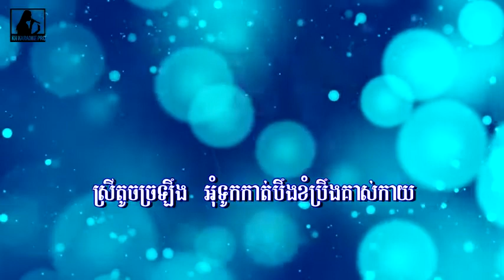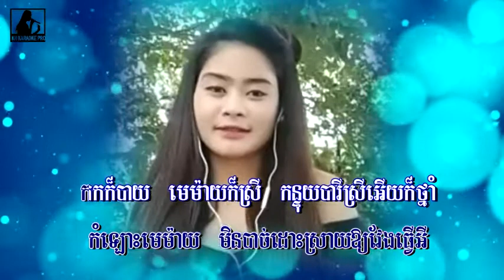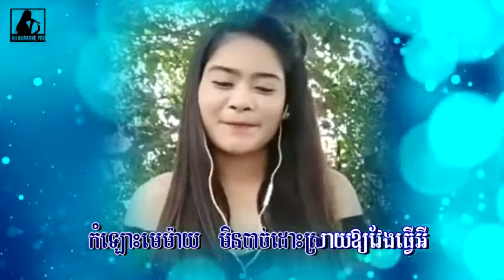កកក៏បាយមេម៉ាយក៏ស្រី karaoke chlong chlery មាសម្លេងស្រី xwQVwe3oJbM